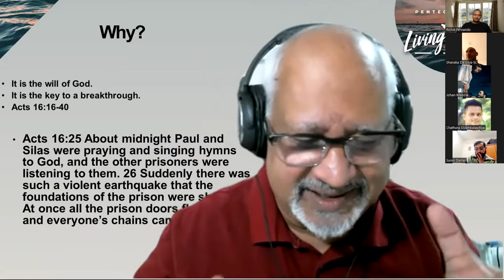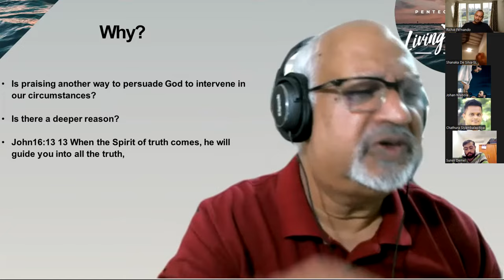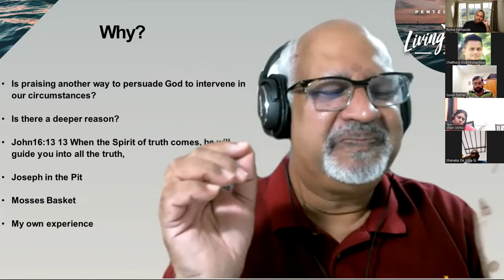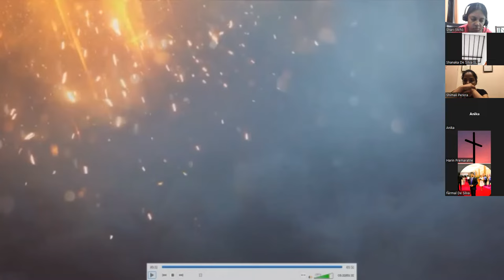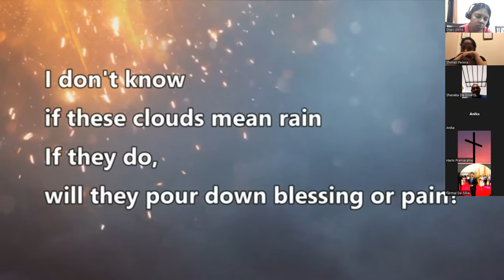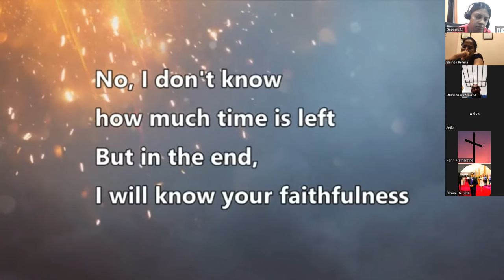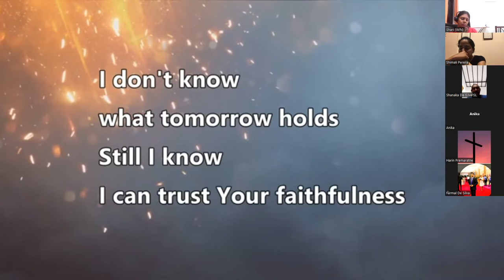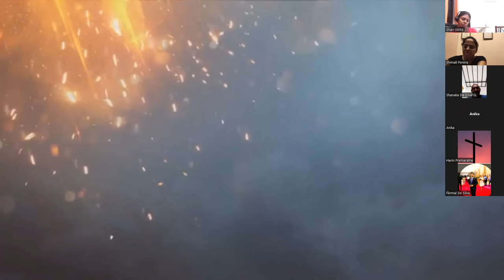Young Adults | Praising & Praying Through The Storm | Jayanath Perera